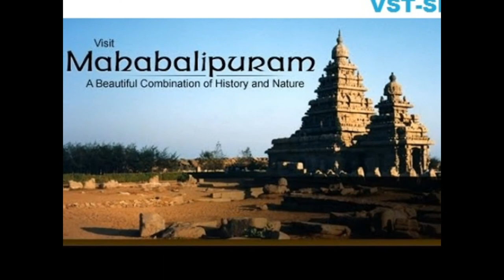VST-SK - My Slideshow MAMALLAPURAM TEMPLE , TAMILNADU , INDIA